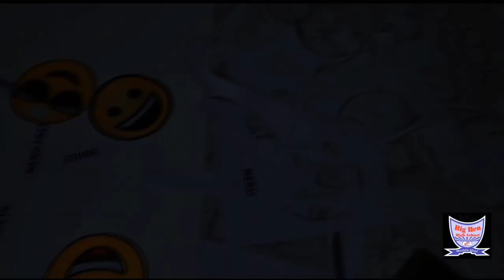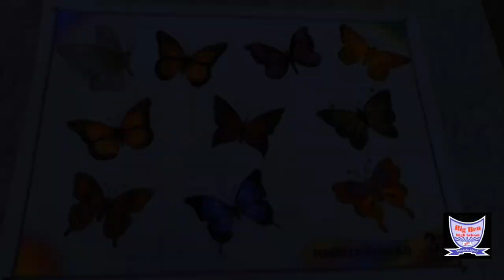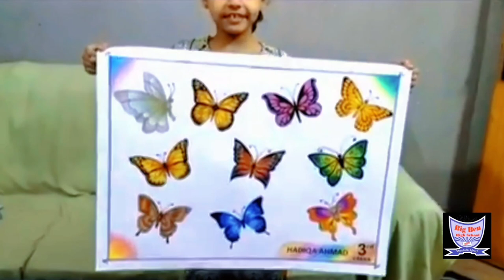Butterfly Chart || Achievement | Mustafa-bad Campus | 2022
Big Ben High School System
(Main Branch 1: 189/8-A Mustafa_Abad_Lahore)